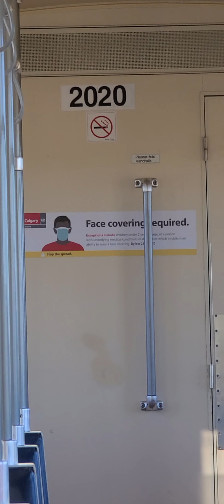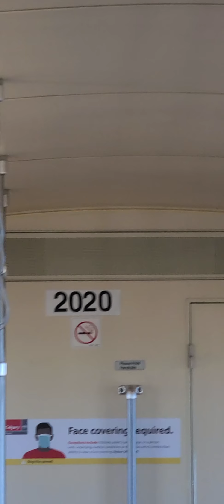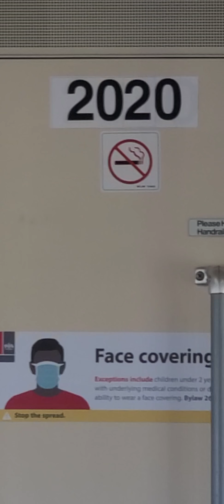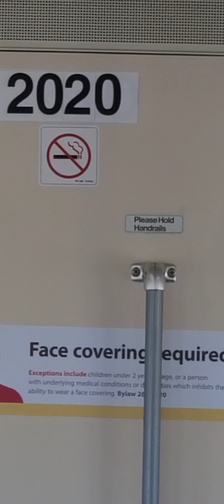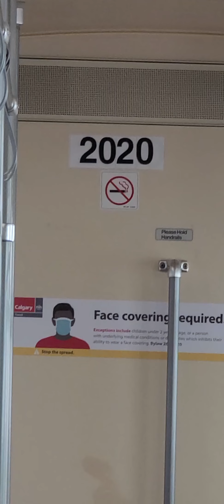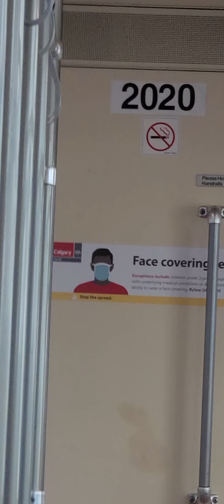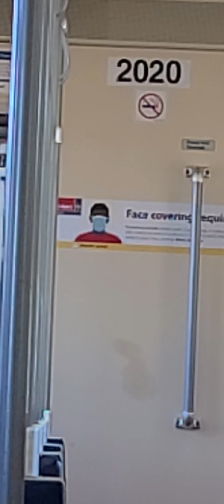riding CT Siemens U2 # 2020 ride 7 part 2 Blueline